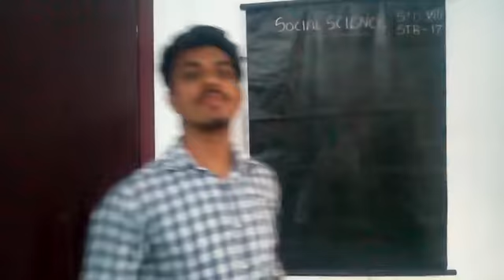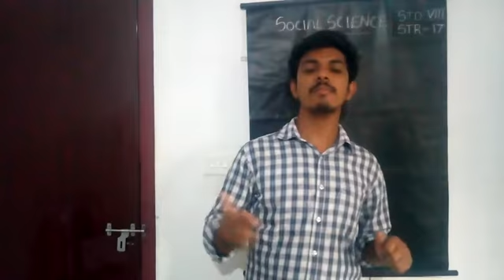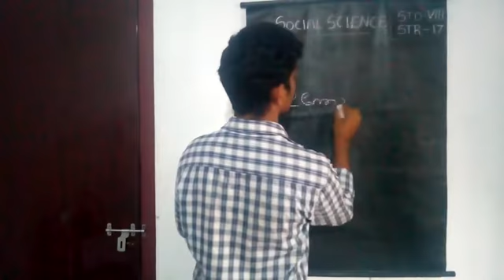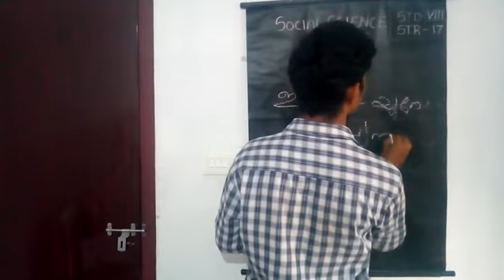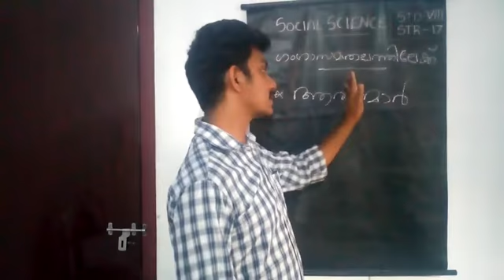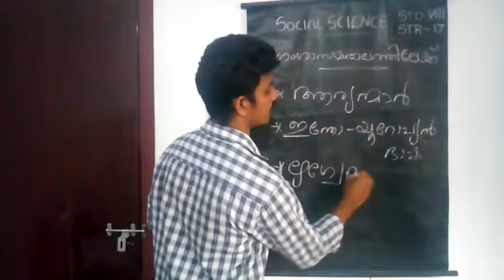social science class-8